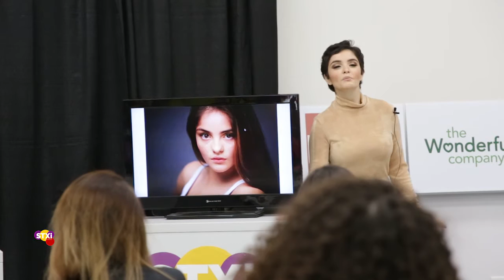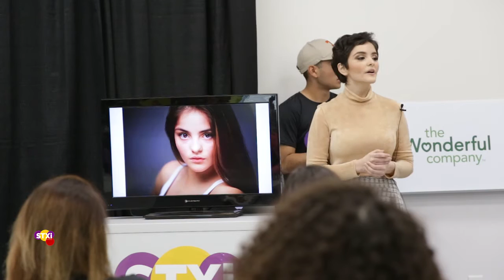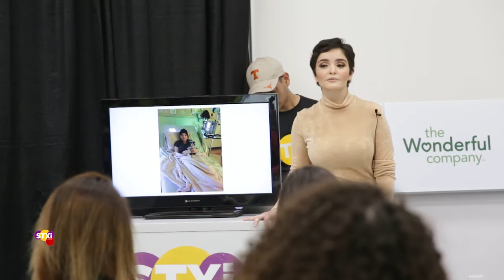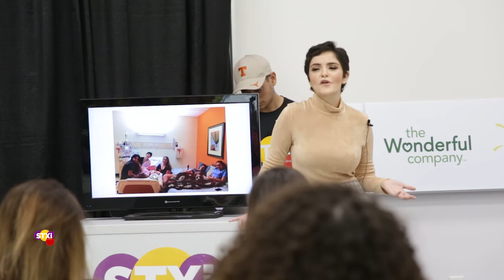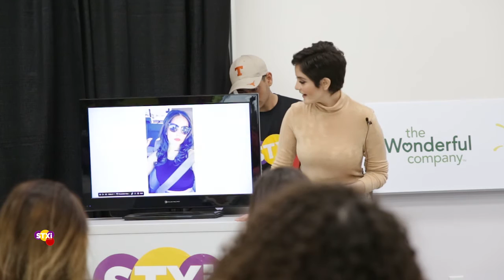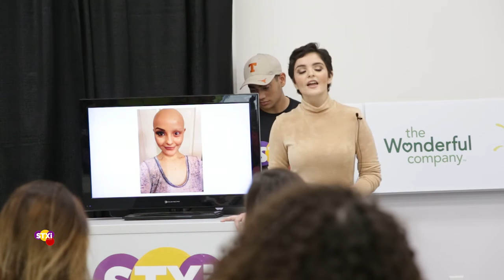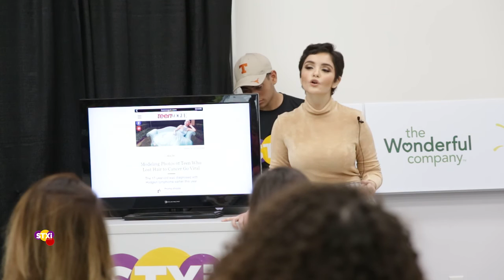STXi Andrea Sierra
Andrea Sierra - Model

The South Texas Ideas Festival (STXi) was created to offer a space for young adults to have dialogues with community leaders about the Rio Grande Valley's culture, community, and identity. Andrea Sierra talks about her story as a model and cancer surviver, and the impact they had on her  self esteem.

We would like to thank all of our sponsors- Bezos Family Foundation, Mission EDC, Center of Education and Economic Development (CEED), AT&T, RGV Partnership, IDEA Public Schools, Alablanca Apparel, Reybotics, MISSIYA and ERCMedia.

Technical Director : Baldo Lopez

Camera
William Collins
Julian G Guzman

Additional Camera
Stingray S. Schuller
Adan Garcia
Roy Bernal